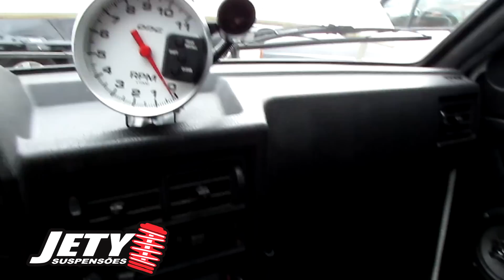PASSAT TURBO PAI PARA FILHO AMIGOS DO VALE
Contato para  eventos (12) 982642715

Parceiros

Jety suspensoes (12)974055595 whats sap